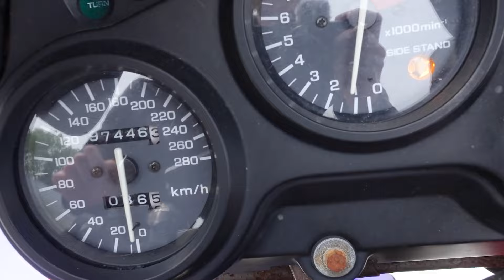Motorrijbewijs Gehaald! Twee Motoren Gekocht